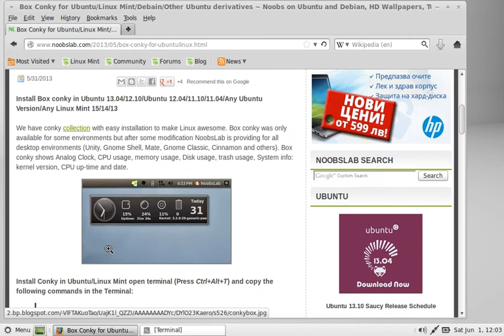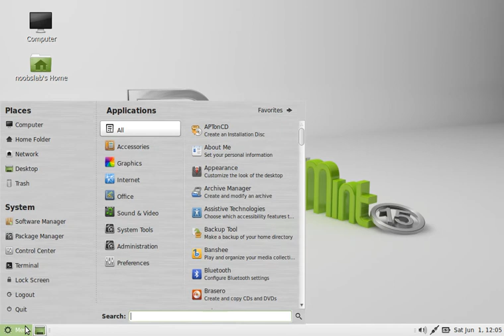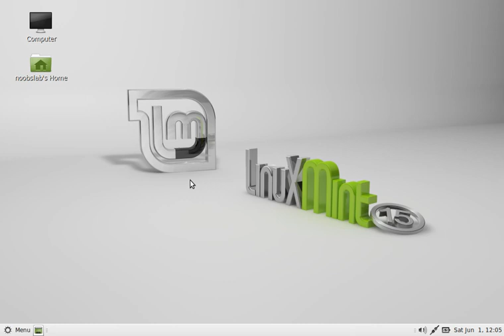Install Box conky in Ubuntu/Linux Mint/Debian/Other Ubuntu Derivatives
In this video you will see how to install Box Conky in any Ubuntu/Linux Mint/Debian/Other Ubuntu Derivatives